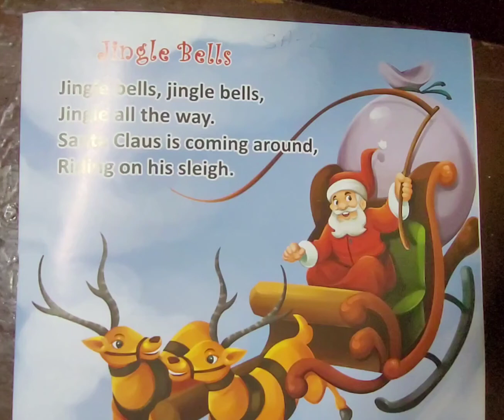class H.kg English poem